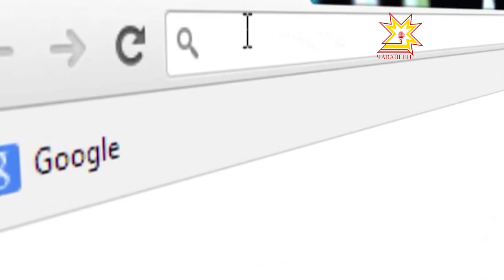Электронлă пулăшу: меллĕрех, хăвăртрах, шанчăклăрах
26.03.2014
Чăваш Республики халăха электронлă пулăшу парас енĕпе нумай ĕç тăвать. Электронлă пулăшăвăн тĕп тĕллевĕ-халăх пурнăçĕн пахалăхне ÿстересси, обществăн экономикăпа политика, культура тата социаллă сферăсене аталантарасси, патшалăх управленийĕн тытăмне информаци тата телекоммуникаци технологийĕсемпе усă курса лайăхлатасси. Информаци политикипе массăллă коммуникацисен министерствин коллегийĕнче паян ведомствăсен хушшинчи электронлă хутшăну пирки калаçрĕç.